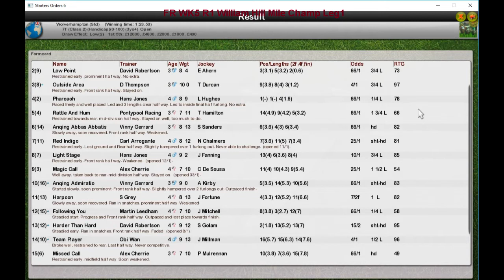FR WK5 R1 William Hill Mile Champ Leg1